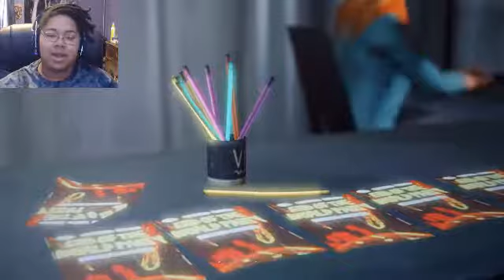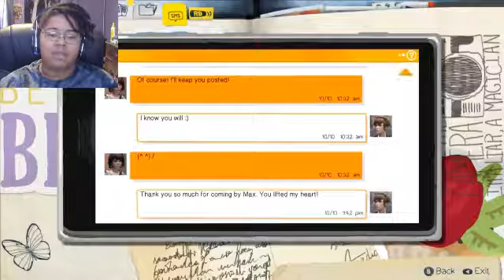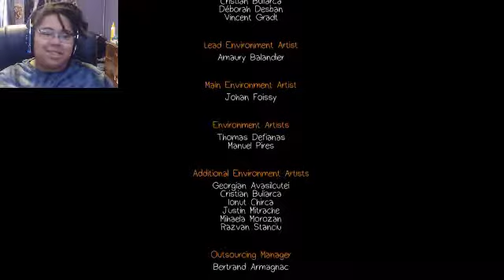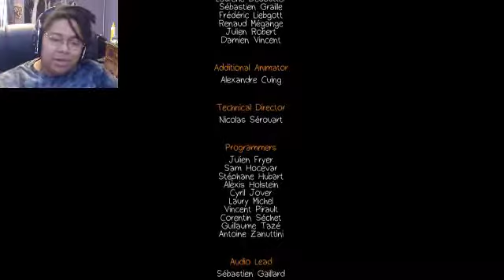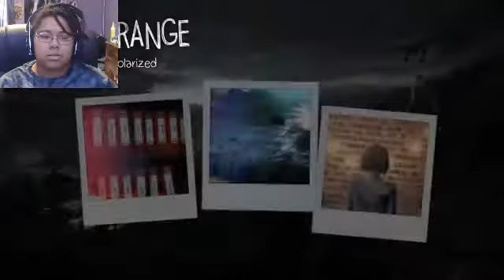He Found Us | Life is Strange Ep. 4 Pt. 6 Finale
Im going to miss you...
Continue with the final episode next week...